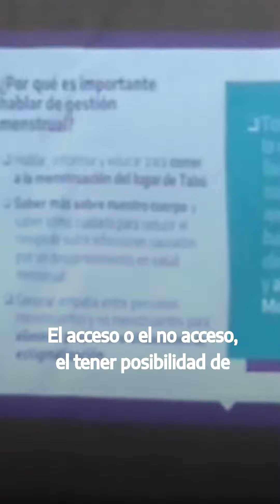Reel - Taller de Gestión Menstrual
Taller de gestión menstrual con Mujeres de la Tierra.